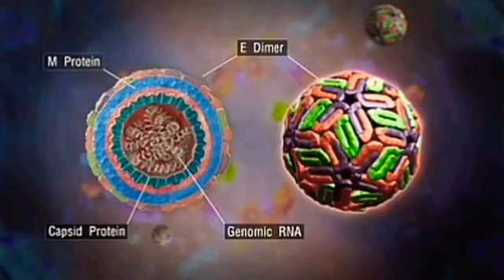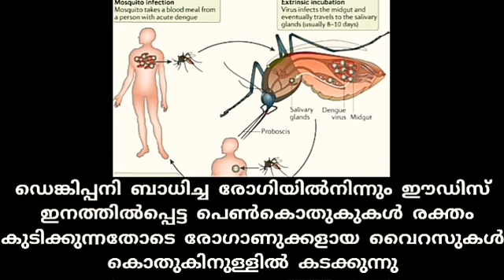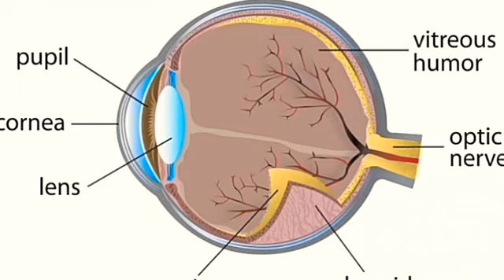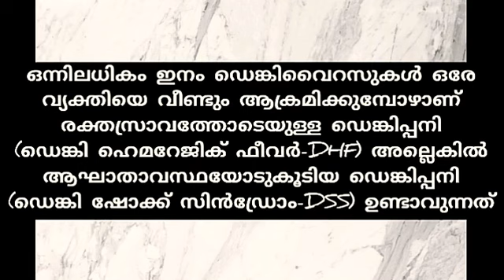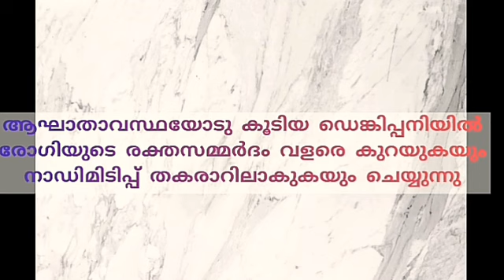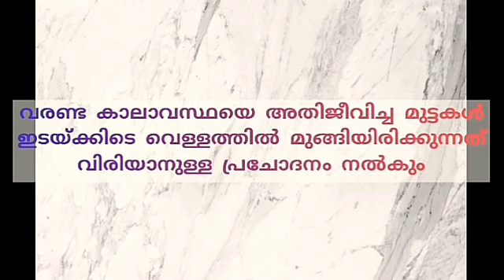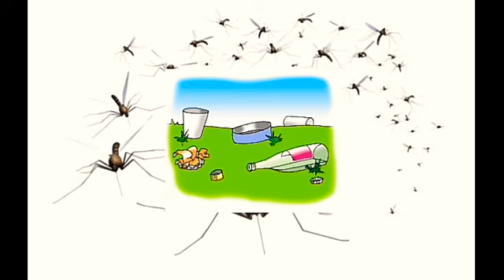UPSC/ KPSC- ഡെങ്കിപ്പനി / Dengue fever - explained.